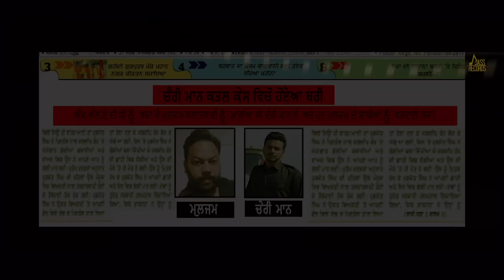Case On Jatt | (Offiial Video) | Cherry Mann | Late Satnam Khattra | Punjabi Songs 2020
Case On Jatt | (Offiial Video) | Cherry Mann | Punjabi Songs 2020 | Jass Records

Title : Case On Jatt
Singer : Cherry Mann
Ft : Satnam Khattra
Lyrics : Vicky Dhaliwal
Music : Kv Singh
Mix & Master : Sumit Grover
Producer : Cherry Mann
A Film By : Happy Kaushal
Dop : Ali Khan
Art Director : Rv Singh
Production : Kabal Singh
Artist : Sanju Salonki, Rattan Dirba, Prabh, Rv Singh
Stort & Director : Happy Kaushal
Ad : Mahi
Edit : Pawan Kumar
Publicity Design : Ginni Dhiman
Label : Jass Records